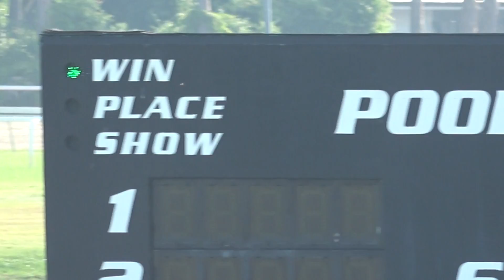SCORESWHENWEWANTS 5/8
SCORESWHENWEWANTS 5/8-DIRT  102.3